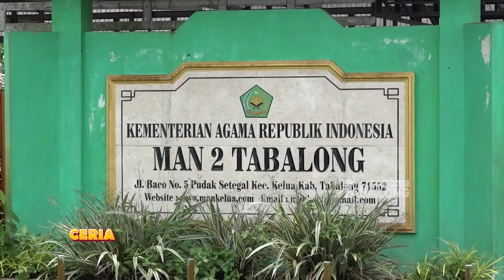Siswi MAN 2 Tabalong bawakan Gurindam Melayu dan Puisi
video lainya

TV Tabalong dapat diakses lewat aplikasi android dan iOS
segera download aplikasinya di playstore dan app store